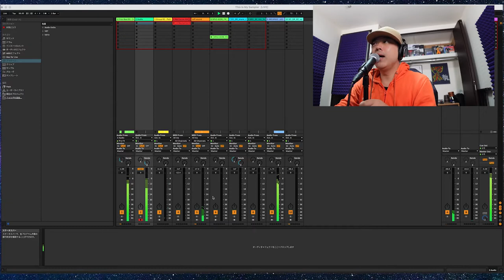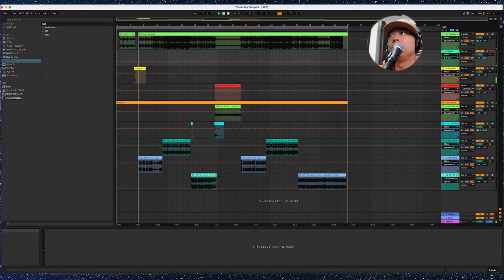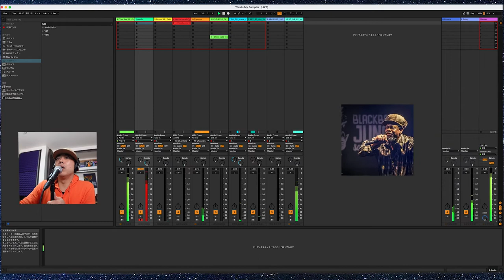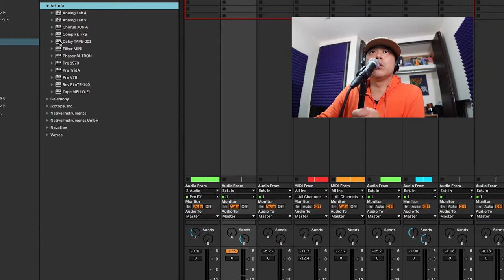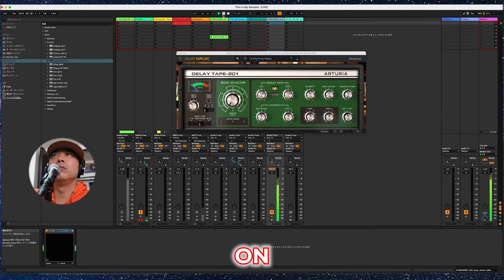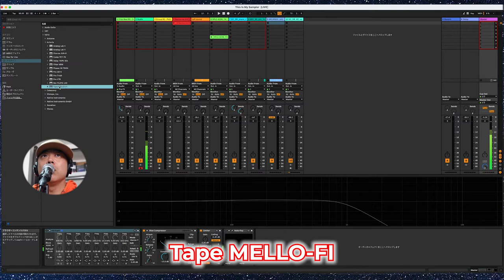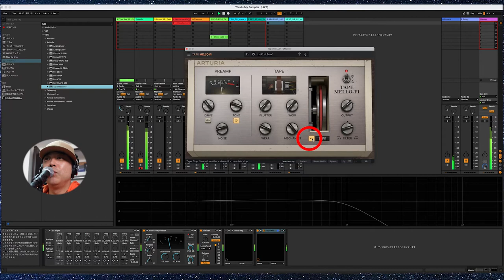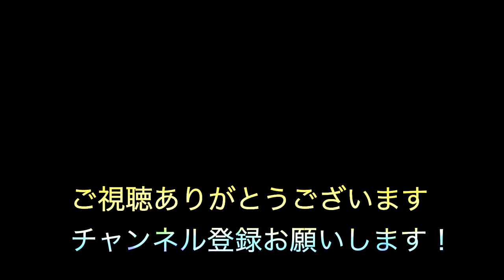I Got Arturia Free Plug In.Tape MELLO-FI !!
新年あけましておめでとうございます！2022年最初の動画です。
噛んじゃったり2022年を2020年と言っていたり、プリセットをプラグインと言っていたり
テロップ入れ忘れたりと凡ミス発生していますが、お気軽にお楽しみください😁
Arturiaのプラグインかなり使えます！皆様のDTM動画の参考になれば幸いです！
どうぞ本年もよろしくお願い致します♫